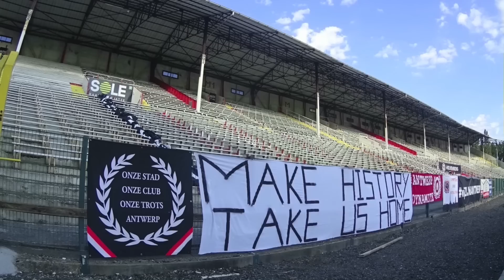CO-02 29-08-2015 RAFC-PATRO timelapse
een prachtige timelapse waarin u ziet hoe tribune 2 op de Bosuil vol loopt...